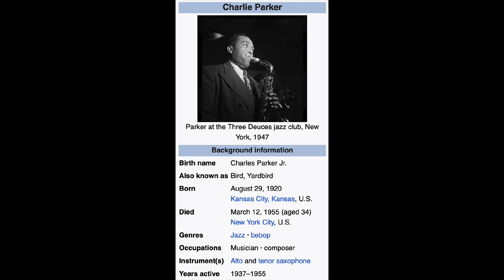Wynton On Practice Improvisation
Old School Wynton Marsalis TV is a music and entertainment channel. Enjoy!

It explores jazz's roots and evolution through the lens of Wynton Marsalis, one of the genre’s living legends. This channel explores classic jazz traditions, influential artists, and the art of improvisation that defines the genre.

Viewers can enjoy excerpts of vintage performances, interviews, historical insights, and Marsalis's personal perspectives on jazz’s impact on culture and society. It’s perfect for jazz enthusiasts, aspiring musicians, and anyone curious about the magic of jazz.

♥️🎈❤️👍😁We are building a strong community here! Let us influence the world by sharing these videos. Much more to come!

@Wynton Marsalis
@JLCO with Wynton Marsalis